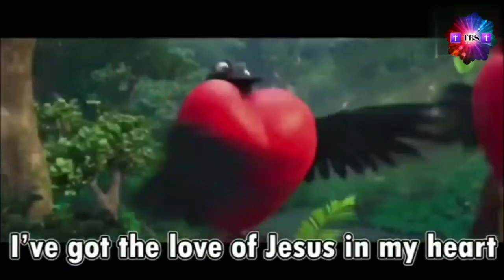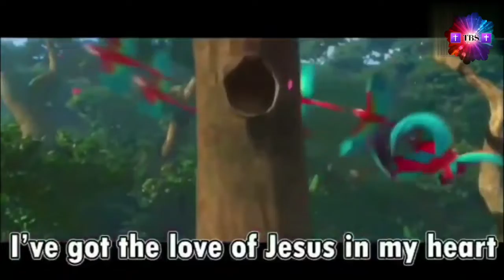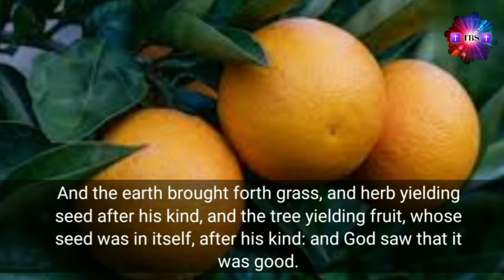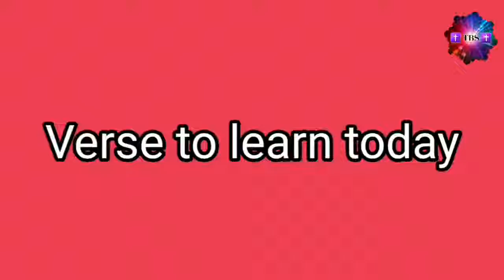TBS - 6 | Day - 3 | The Third Day | Training Bible School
TBS - 6
Day - 3

Prayer - Prayer

Songs - I've got the joy down in my heart

Word of God - The Third Day

Learning - New Testament :- Luke :- 5 : 1 - 16

Last Prayer - Prayer

Amen 🙏

Hallelujah 🙌

— by TRAINING BIBLE SCHOOL & TBS Foundation Pvt. Ltd.

0:00 - Intro
0:18 - Prayer
0:42 - Songs
2:56 - Word of God
3:52 - Homework
4:02 - Learning
4:12 - Last Prayer
4:36 - Special Thanks to
4:52 - For more details